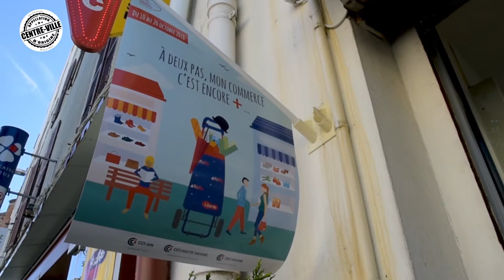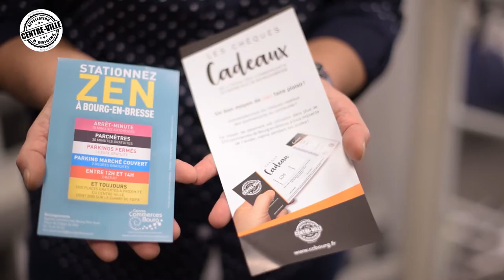Union Commerciale Centre Commerce Bourg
Chaque semaine, retrouvez les portraits des unions commerciales de l’Ain. Aujourd'hui BourgenBresse !

Pourquoi ? Pour valoriser les commerces de proximité en vous présentant leurs savoirs-faire, leurs offres et services +, leurs personnalités…

Découvrez les commerçants A deux pas de chez vous sur la page Facebook

Réalisation : Hervé Goyard / Made in Com